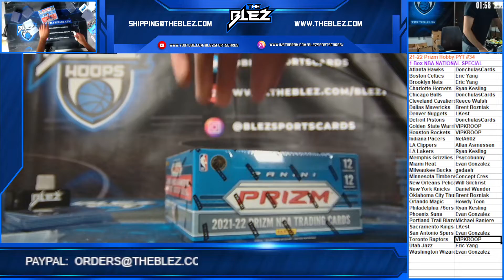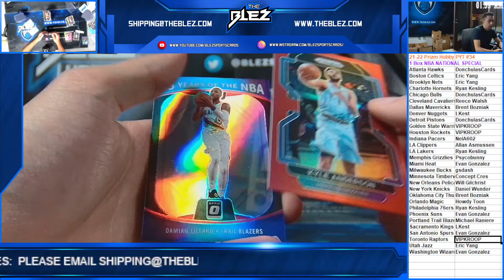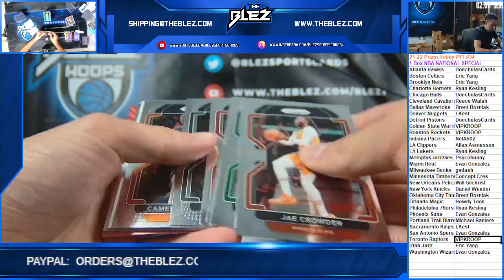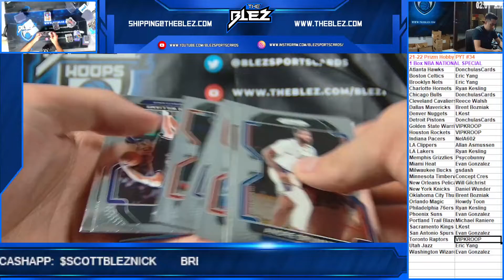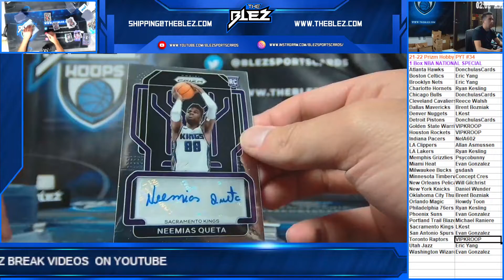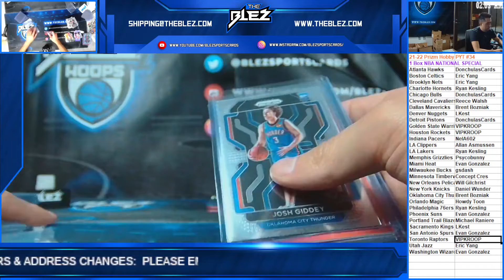2021 22 Panini Prizm Hobby NBA 1 Box PYT #34